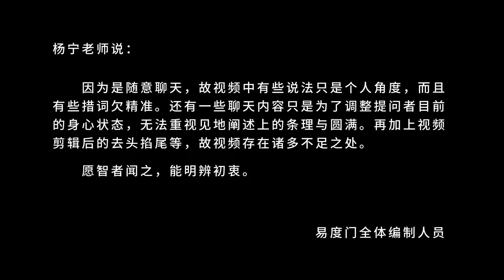闲话开光 易度门 聊天室汇辑2013年5月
闲话开光
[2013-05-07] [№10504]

Last update at 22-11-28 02:34:27

关于杨宁老师：
二十年前